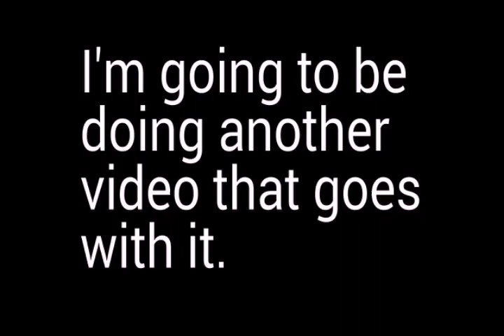Regarding my Ozzy Osbournes blizzard of Ozz review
I'm going to be making a video that goes with my review talking about the song's this time